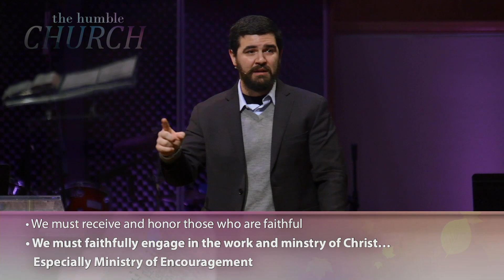1-23-22 The Humble Church Pt. 6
We must faithfully engage in the work and ministry of Christ, especially the ministry of encouragement.